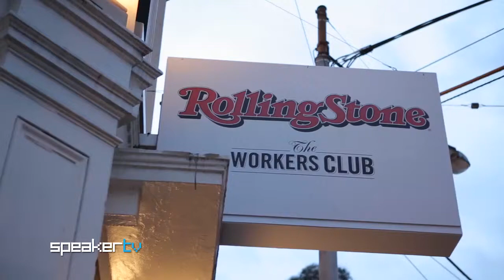Davey Lane - Speaker TV Interview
This segment features interviews with Davey Lane

Artists and bands from Children Collide, Calvin Harris, Die Antwoord to New Order, La Dispute, Friendly Fires, Urthboy, The Rapture, Flux Pavillion to The Kooks, Arctic Monkeys, The Jezabels and Hermitude have all graced Speaker TV screens.